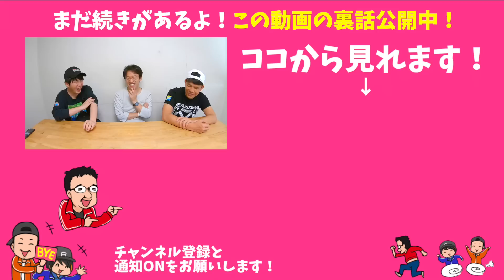【奇跡起こった】コンビニで1万円使い切るまでに同じ商品を買えるのか？【シンクロ率100%ゲーム】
PayPayのダウンロードはこちら！

◆毎週月曜ニコ生やってます！会員限定オフ会も開催！

◆ドッキリリクエスト受付中！

◆ポーカーポーカー 好評配信中！